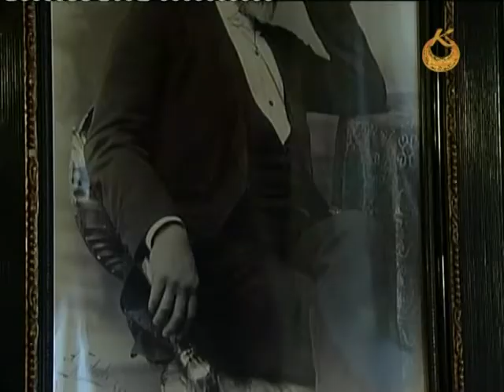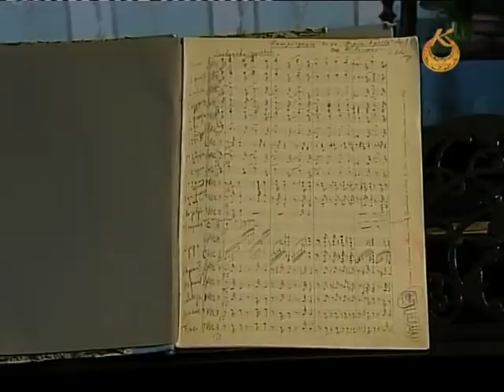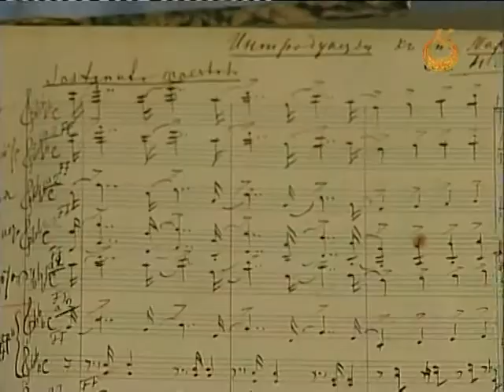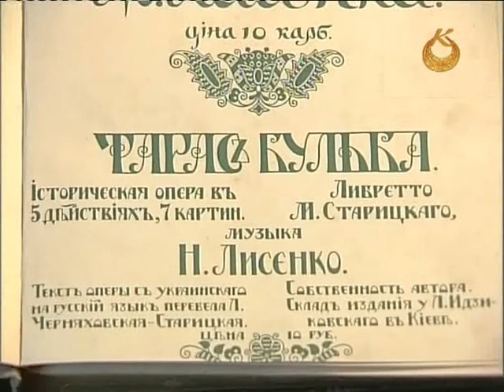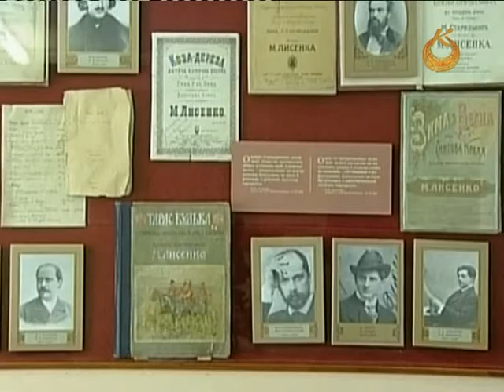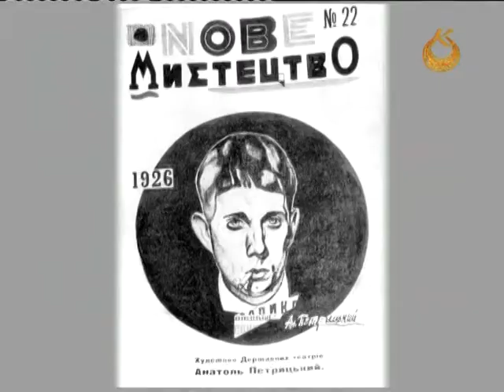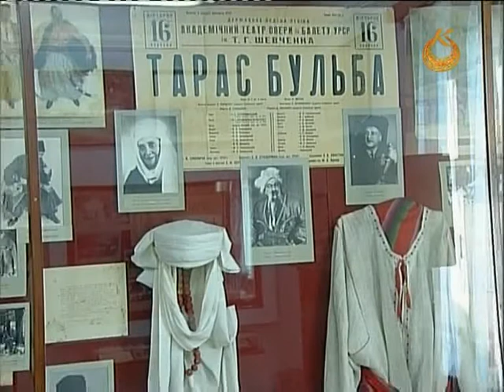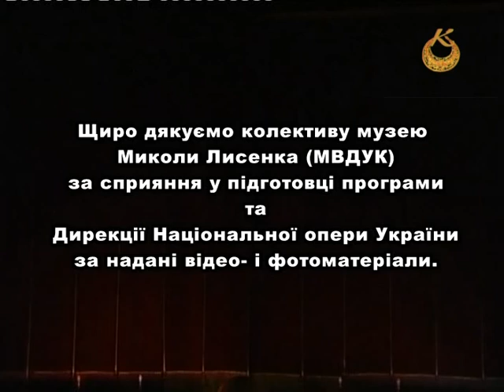Микола Лисенко та його опера „Тарас Бульба"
Опера писалась тривалий час. Робота над клавіром продовжувалась десять  років (1880—1890). Згодом композитор почав працювати над партитурою. На
початку XX ст. велися переговори з Петербузьким Марийським театром про постановку опери на сцені. Крім того, Лисенко активно готував клавір для
видання. Але за життя митця «Тарас Бульба» так і не побачив світла рампи. Прем'єра опери відбулася вже за радянського часу, в середині 20-х років у Києві та Харкові. Кілька разів видатні радянські композитори Л.
Ревуцький і Б. Лятошинський при поновленні твору в театрі редагували оперу. Нову партитуру опери створив Лятошинський, оскільки авторська на той час вважалася загубленою. В остаточному редакторському варіанті
введено систему лейтмотивів, вилучено менш важливі епізоди і на матеріалі Лисенка створено увертюру, яка замінила невелику за обсягом інтродукцію; в цілому твір динамізовано. В наш час опера розглядається в редакції Л. Ревуцького та Б. Лятошинського.
Літературним першоджерелом опери послужила однойменна повість М. Гоголя. При написанні лібретто М. Старицький, зберігши основну канву твору, вніс
до нього деякі зміни. Зокрема, він пристосував сюжет до послідовного сценічного розгортання, вилучив ряд фрагментів та фінал повісті (опера закінчується сценою взяття мурів міста Дубно). Літературне редагування
лібретто здійснив згодом М. Рильський.